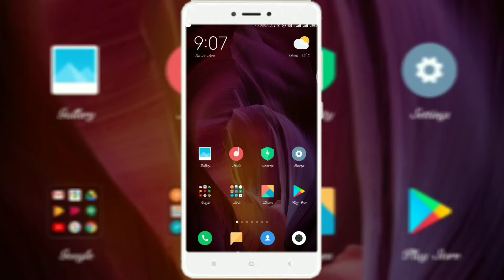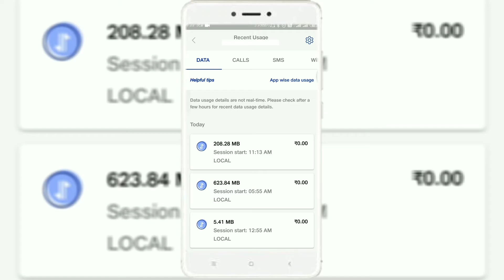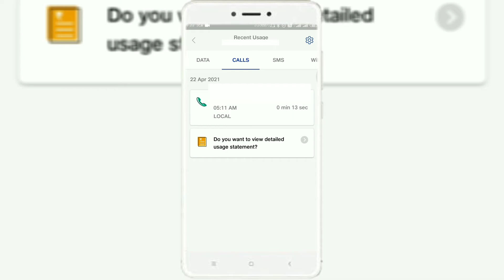How To Get Call Details Of Jio Sim | Jio Sim Ki Call Details Kaise Nikaale | Jio Sim Call History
Hii Frds Kese Ho Aap Sab🤔🤔
I Hope Ke Sab Badiya Hi Honge💕💕

To frds Video Pasand Aaye To Like Kare
And Well Icon Bhi Press Kare Jisse Future Video Ki Notification Aap Tak Pahuch Sake🌹🌹

Guys Is Video Mein Bataya Gaya Hain Ki Aap Apne Phone Ki Jio Sim Ki Call Details Kaise Nikaal Sakte Hain
And Jio Sim Ki Call History Kese Check Kare?

Your Queries;
How To Get Jio Call Details Of Jio Sim

Jio Sim Ki Call Details Kaise Nikaal Sakte hain
Jio Sim Ki Call Details Kaise Nikaale
Jio Sim Ki Call Details
Jio Sim Ki Call Details Nikaale 2 min Mein
Jio Ki Call Details Kese Check Kare
Jio Ki Call Details Kaise Nikaale

How To Check Jio Sim Call History
How To Check Jio Sim Call Details

Jio Sim Ki Call Details Nikaale Apne Phone Mein
Jio Other Sim Call Details
Jio Other Sim Call History
Dusre Ki Call Details Kaise Nikaale
Dusre Ki Jio Sim Ki Call Details Kaise Nikaale
How To Get Call History Other Jio Sim
How To Get Call History Other Jio Number
How To Get Call Details Other Jio Number

Jio Sim Ki Call History Kese Nikaale
Jio Sim Ki Call List Kese Nikaale

Jio Sim Ki Call Details Kaise Nikaale 2021
Jio Sim Ki Call History Kese Nikaale 2021
How To Check Jio Sim Call Details 2021
How To Get Call Details Of Jio Sim 2021
How To Get Call History Of Jio Sim 2021